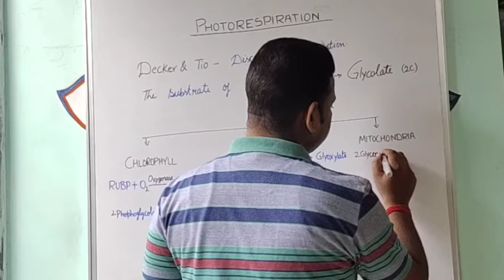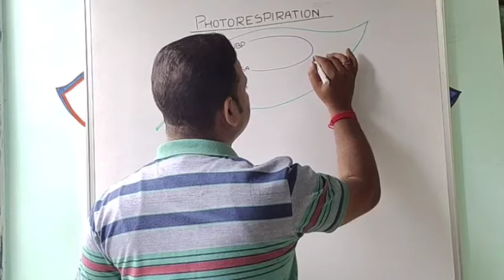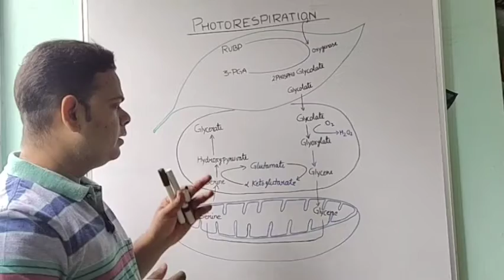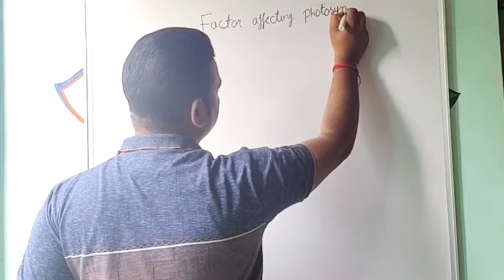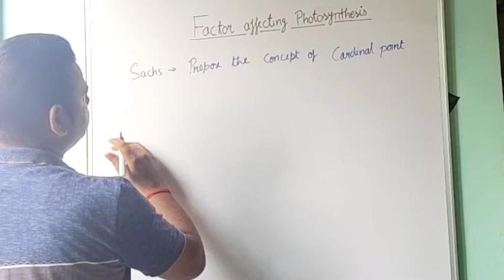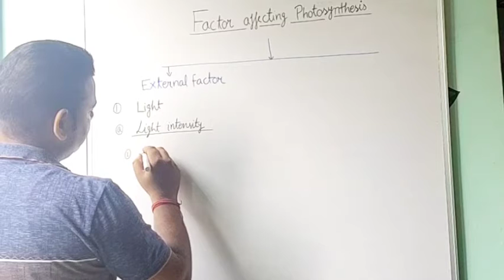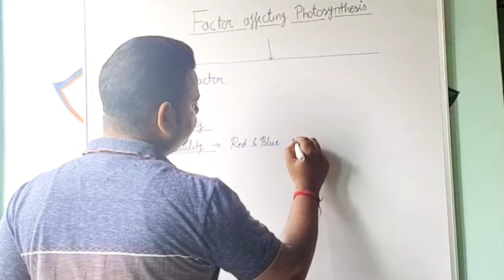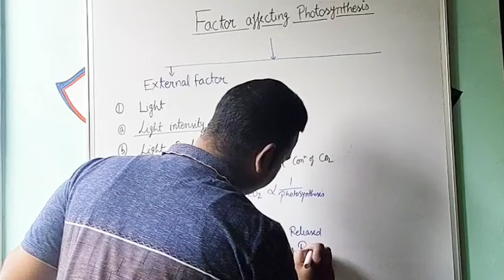STD-11Th SCIENCE BIOLOGY CH-13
Photo-respiration